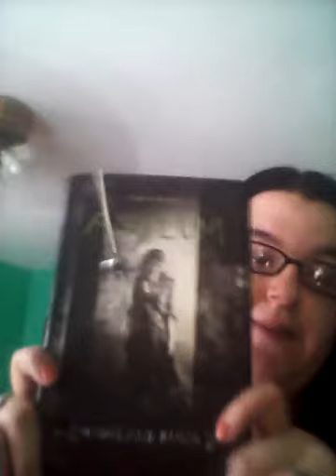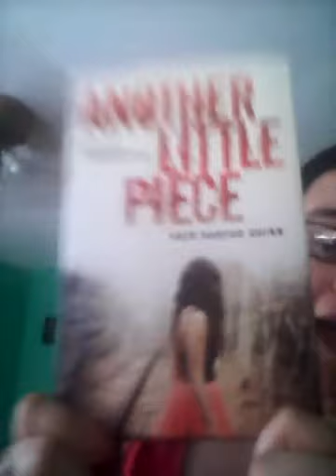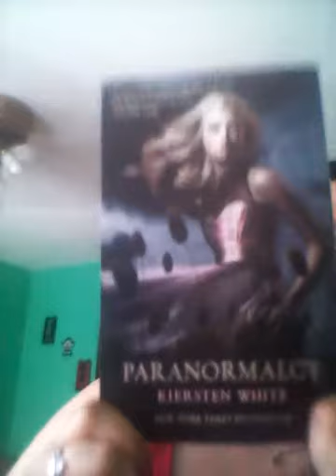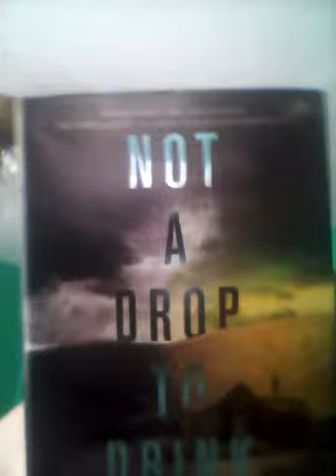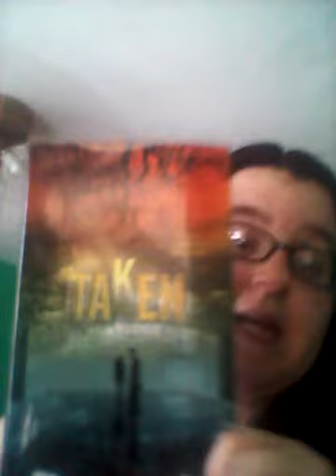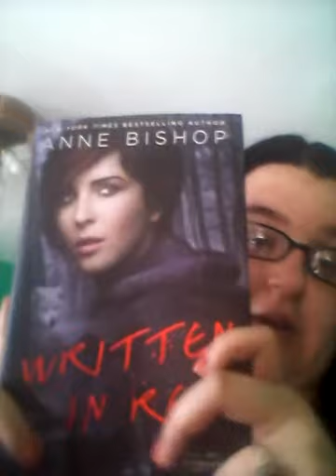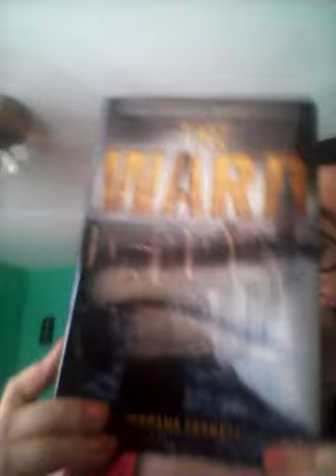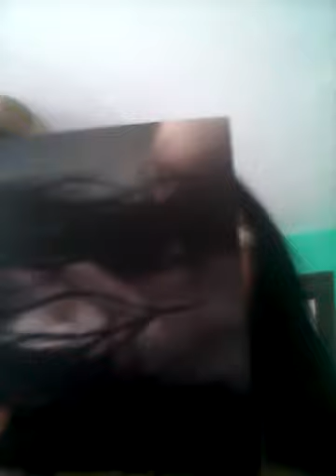June book haul part 2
These are the books from bookoutlet hope you like.